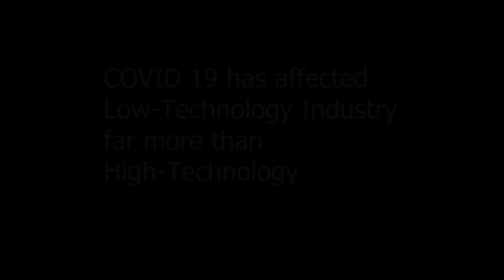Low Technology and High Technology Industry (Short Animation)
I made this as part of an assessment for a university design course (DES232), so I thought I'd put it up here as well.